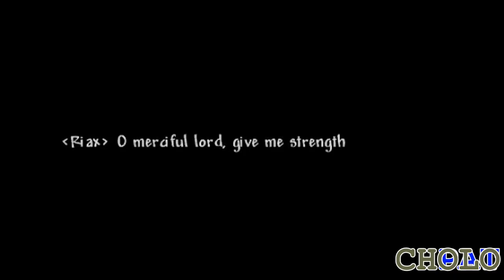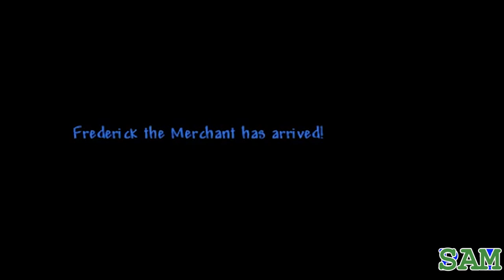YEP THAT'S THE THUMBNAIL | Let's Play Terraria Part 19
Just watch il video.

Terraria is an open-world side-scrolling world-building game. Much like Minecraft and Stardew Valley, the game features extensive construction and resource gathering.